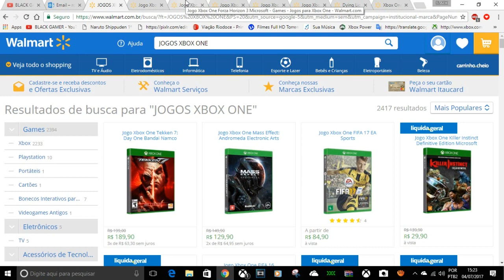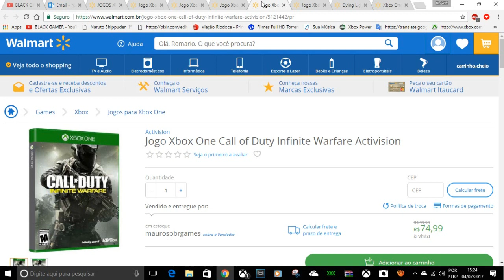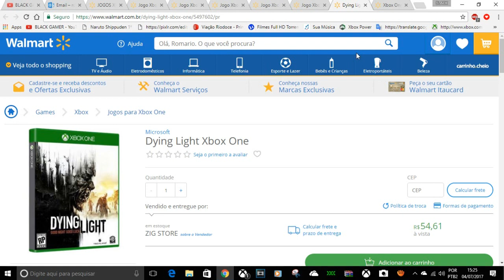CAÇADOR DE PREÇOS BAIXOS ATÉ EU COMPREI DEPOIS DO VIDEO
CONTATOS COMERCIAIS
romariogamer99@hotmail